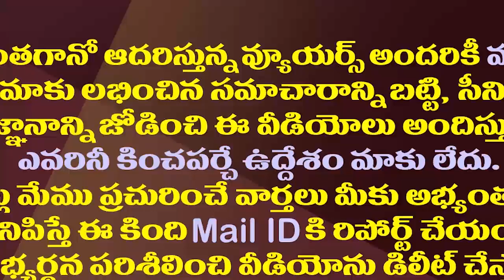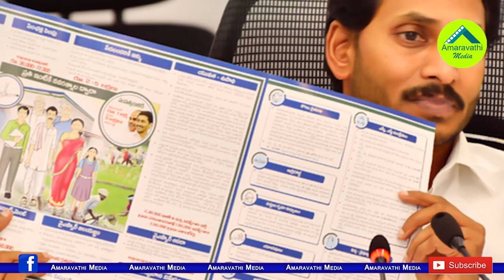చంద్రబాబు అధికారంలోకొస్తే జగన్ పథకాలు హుళక్కేనా?|Will Chandrababu Put Sside Jagan's Welfare Schemes?